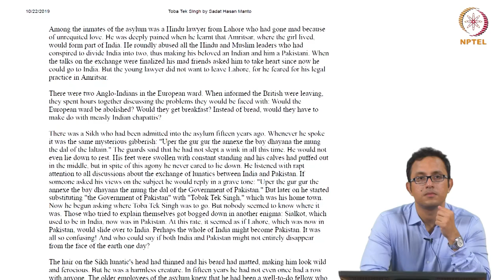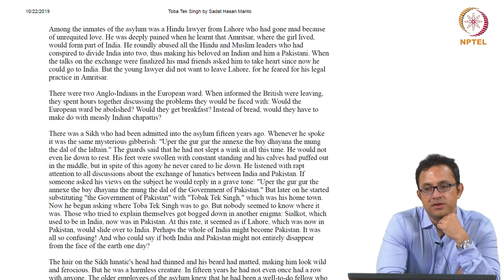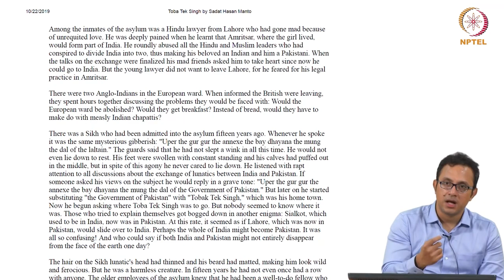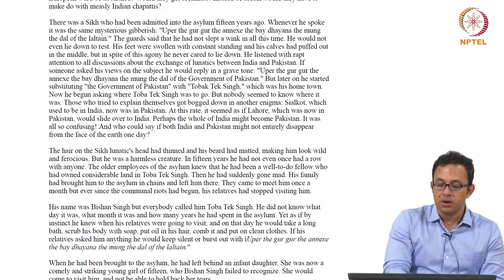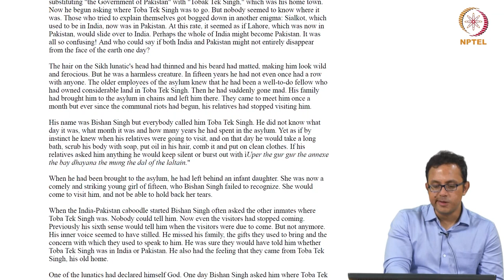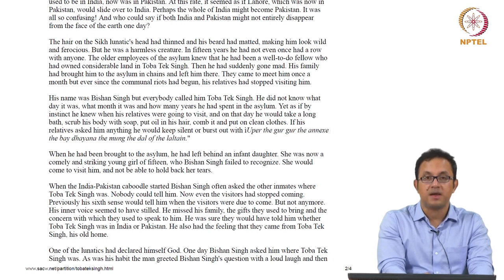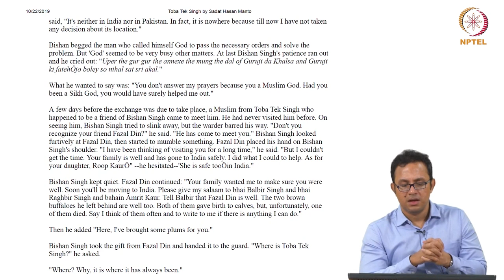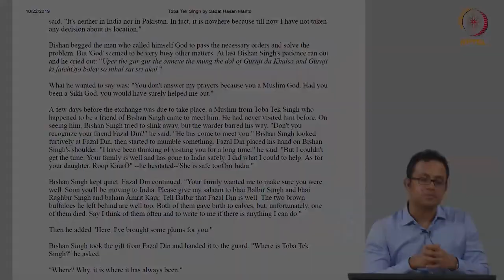Toba Tek Singh - Part 4